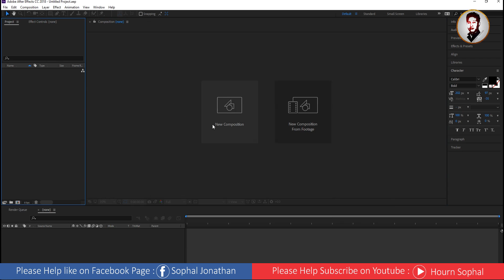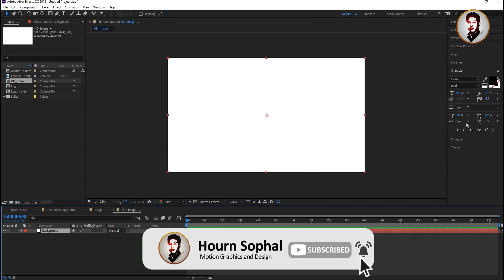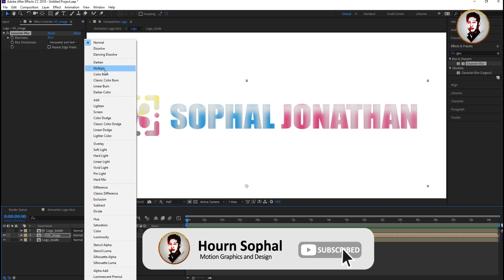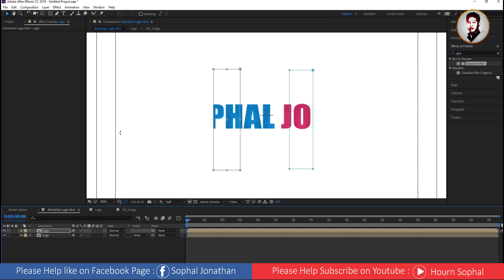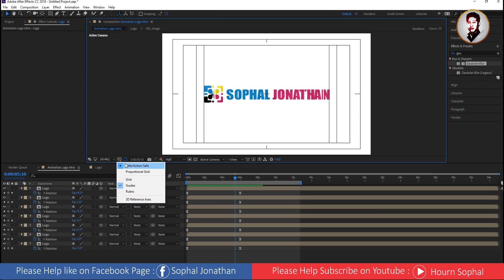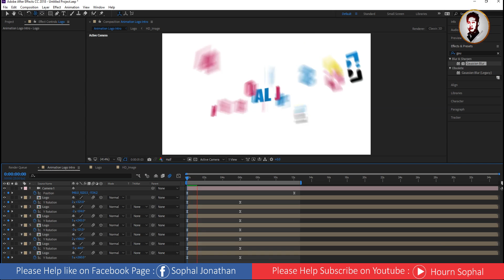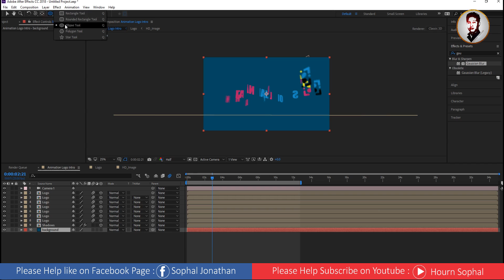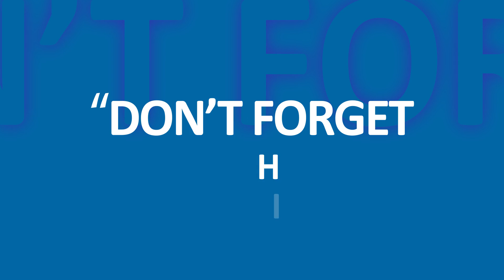Tutorial After Effect | Tips to make intro video or Sliced text animation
Hello everyone!!!

Audio name : Giant iPhone